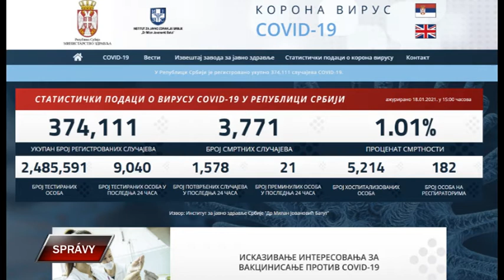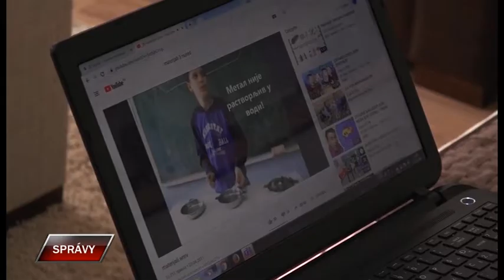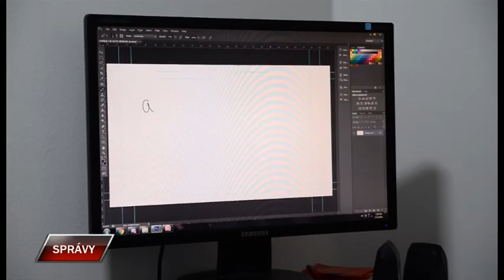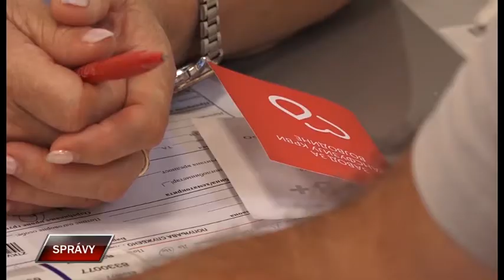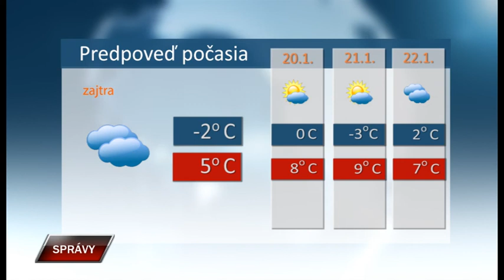Spravy 18 1 2021